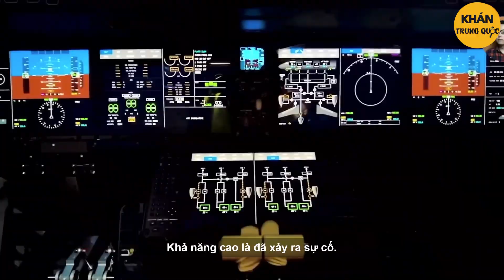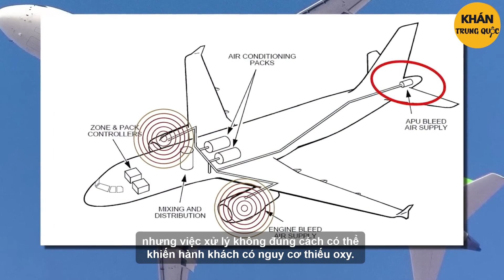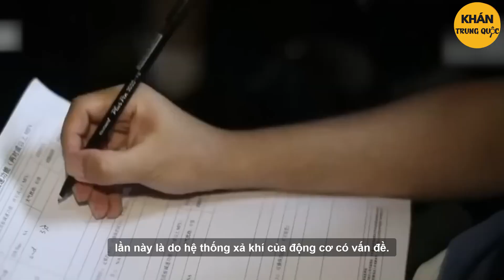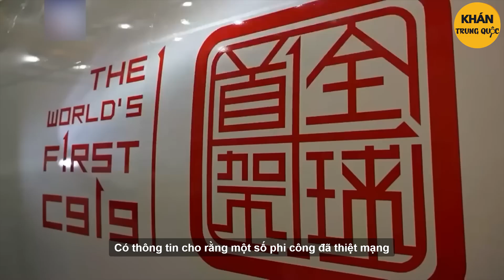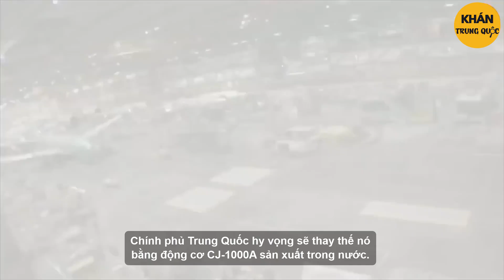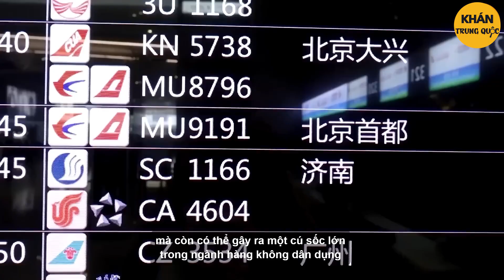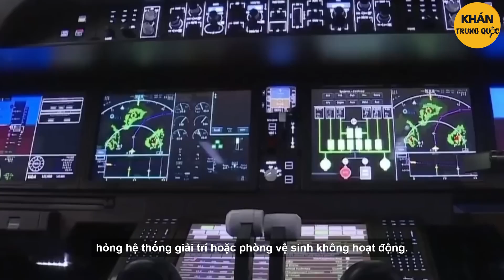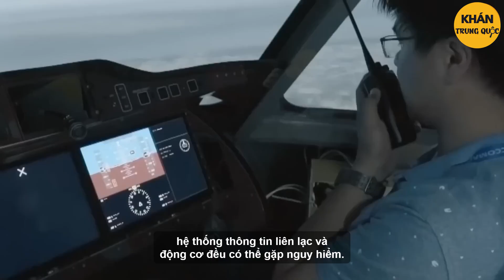Vì sợ Hoa Kỳ cấm vận, China ra sức tự sản xuất máy bay dân dụng...